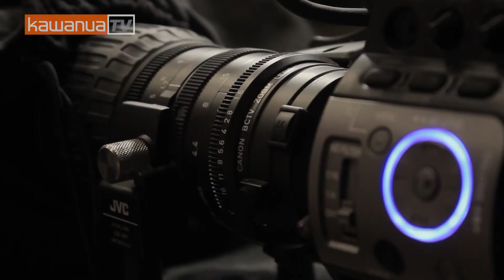MANJO NGOPI DENG KEPALA KEJATI SULUT ANDI IQBAL ARIEF 2/5